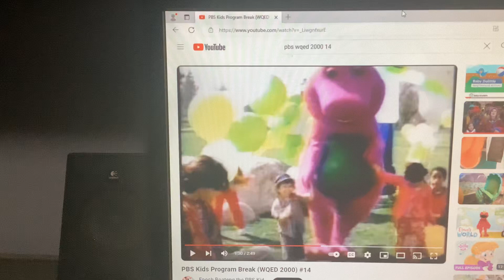Barney & Friends PBS